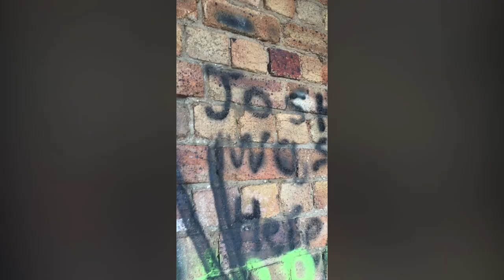Exploring the UK | Vlog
You don't need to spend a fortune on a student summer holiday, Birmingham City University vlogger Josi and her friend take a trip to Scotland and have quite the fairytale experience!